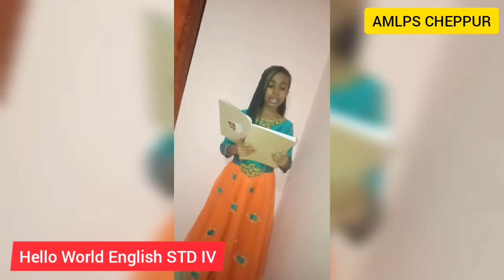Hello World English - Std IV